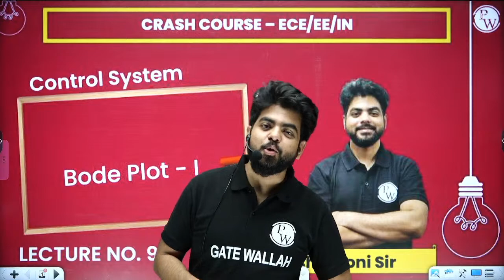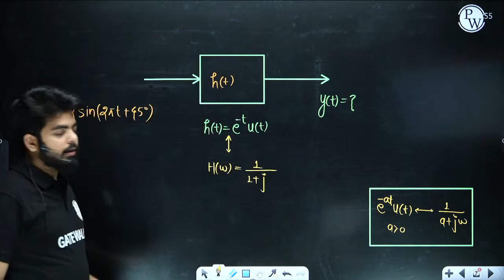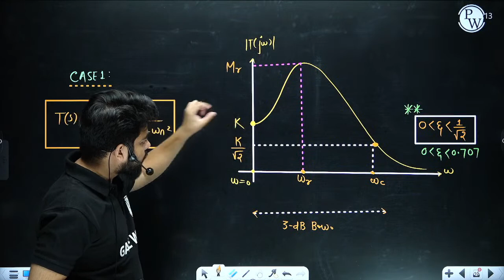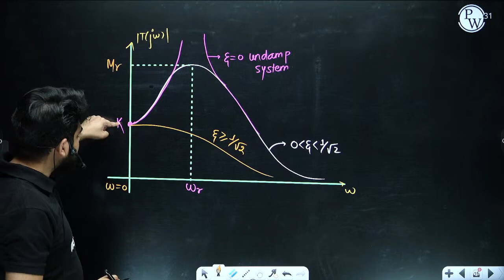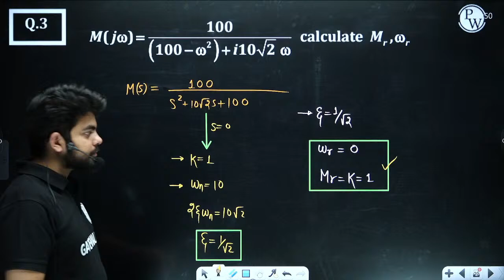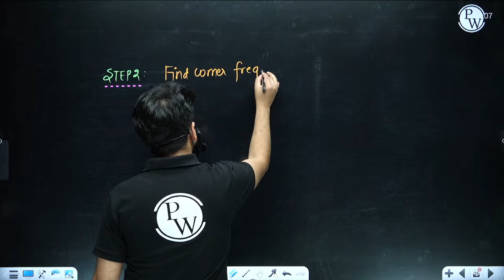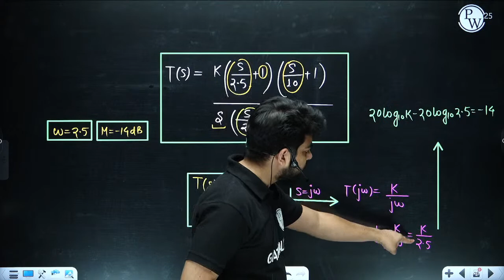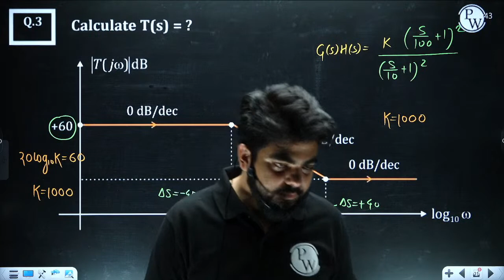Control System 09 | Bode Plot - 1 | EE, ECE & IN | GATE Crash Course